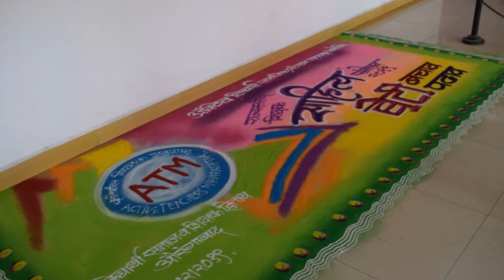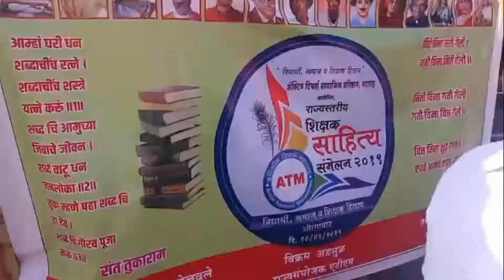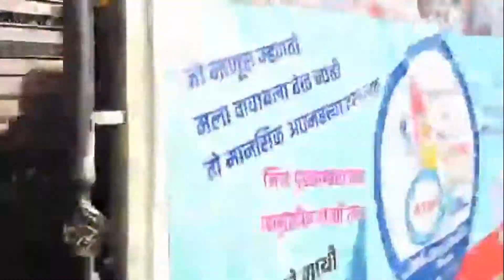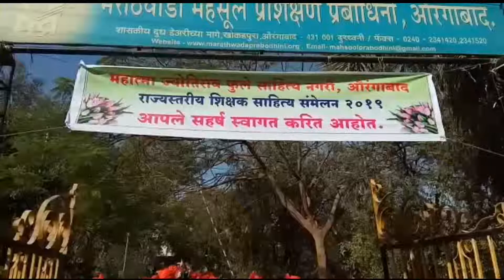ग्रंथदिंडी ATM शिक्षक साहित्य संमेलन